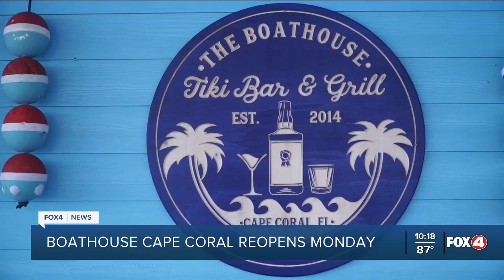Boathouse Cape Coral reopens Monday